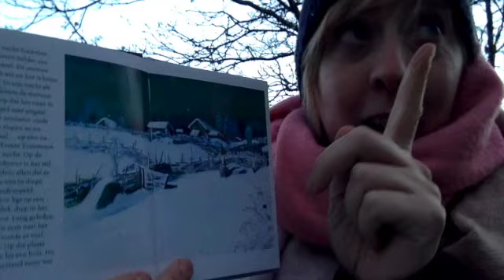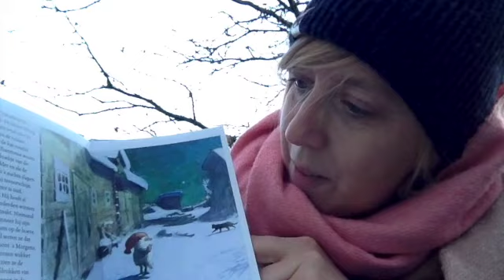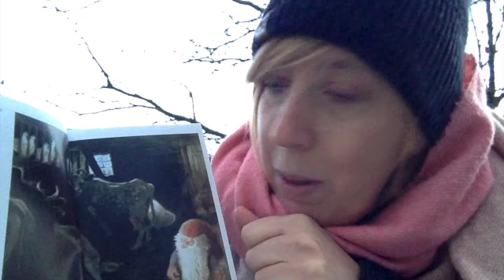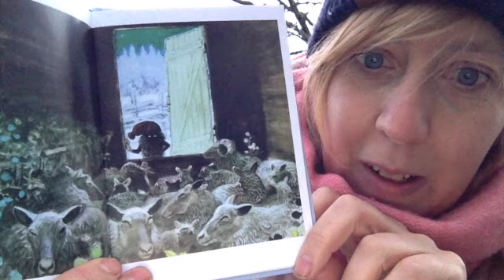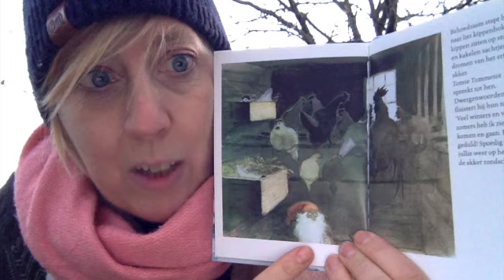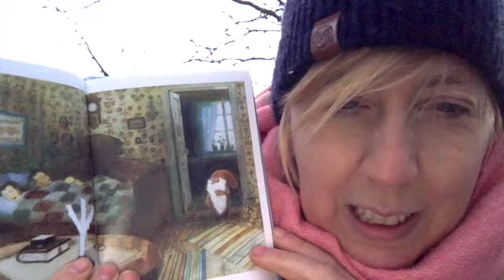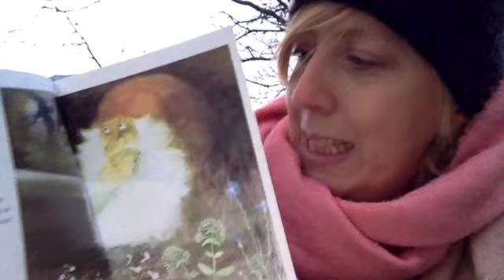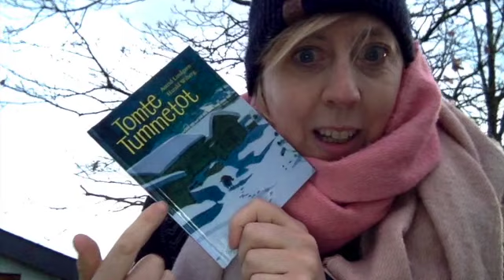Tomte Tummetot SD 480p